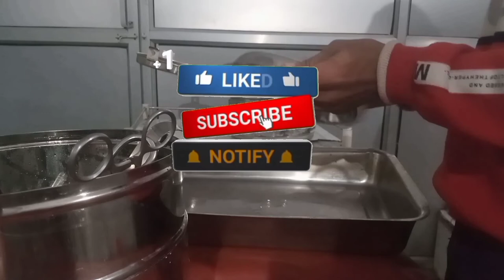How to do clean surgical instrument. सर्जिकल ओजार कैंसे साफ किए जाते हैं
AA 😂.How to do clean surgical instrument. सर्जिकल ओजार कैंसे साफ किए जाते हैं. surgical instrument किया होते हैं medical knowledge point.medical knowledge point channel.